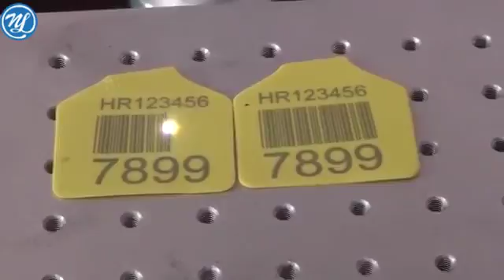co2 marking machine mark on plastic